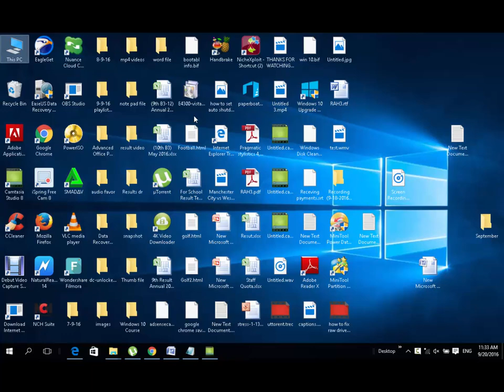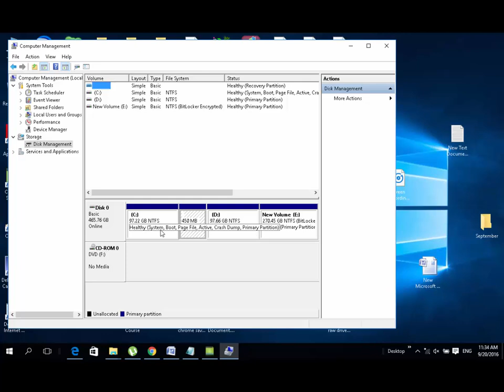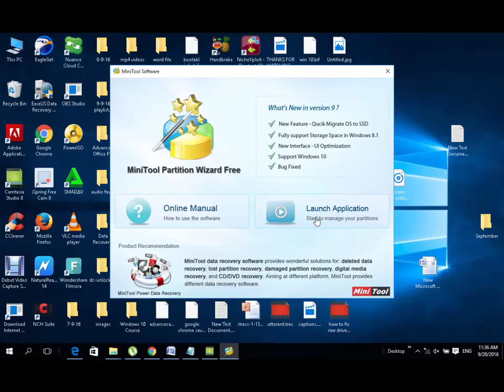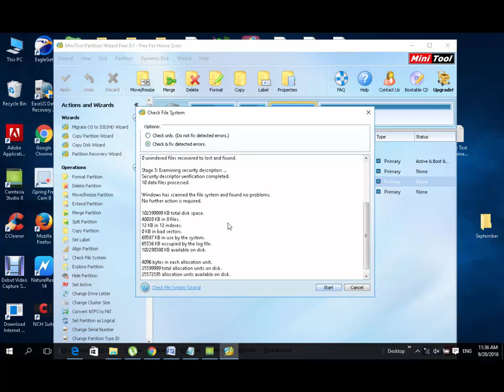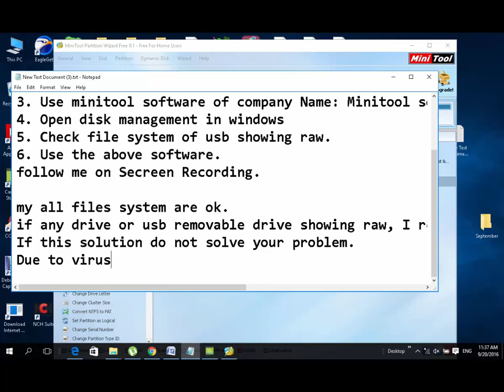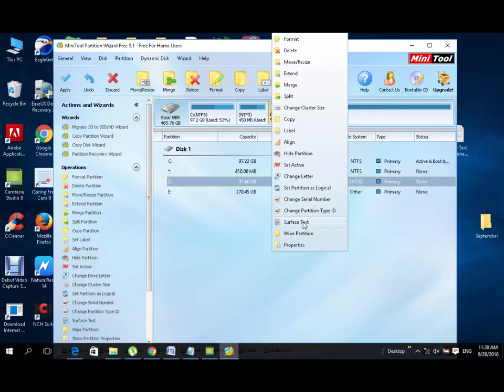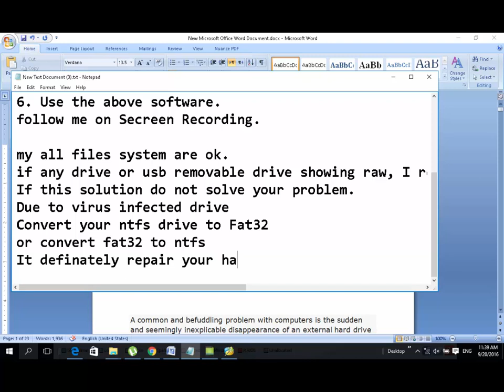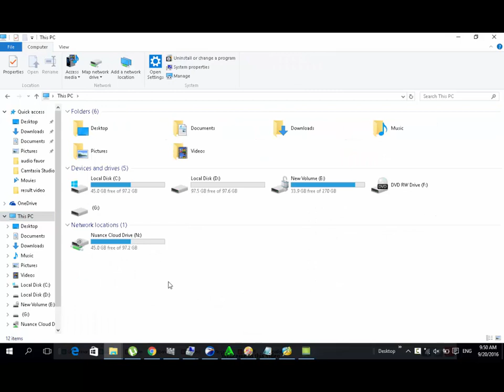how to fix raw drive without format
How to Extend C drive in windows 10 in Urdu and Hindi | Hard drive Data Recovery Services

how to fix corrupted flash drive without losing data in all windows xp, 7, 8, 10

Step by step instructions to Convert FAT to NTFS

The MiniTool Partition Wizard is outfitted with high security, so clients can complete all operations in this device securely. That is to say, it can help clients change over FAT to NTFS without bringing about any information misfortune.

The MiniTool Partition Wizard instructional exercise to execute FAT change:

1.Choose the FAT parcel that you need to change over.

2.Initialize "Proselyte FAT to NTFS" capacity by clicking it in left "Operations" list. (Clients can likewise pick this capacity from the pop-up rundown that develops after right clicking target allotment or starting from the drop rundown of "Segment" menu)

3.Click "Begin" at the base of the working interface to kick change off consequently.

4.Click "Close" at the base to put a conclusion to transformation.